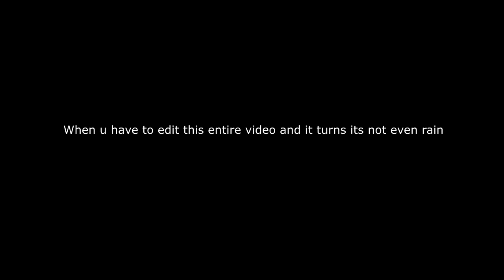Meme A Video #1: It's Raining Outside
Well, our Vegas apprentice has done it! And he did well, kudos to Life Of Liam for this work of art.